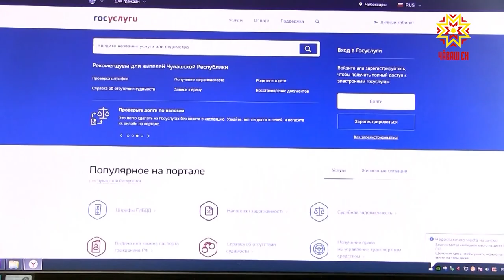Тухтăр патне – пĕрлехи порталтан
Технологисем аталаннă тапхăрта интернет уçлăхĕнче те тĕрлĕ патшалăх пулашăвĕсене тивĕçме пулать. Çавăн пекех тухтăрсем патне çырăнма та ансат та меллĕ.  Анчах та электронлă регистратурăпа усă курма хăнăхнисене пуш уйăхĕн 1-мĕшĕнчен улшăнусем кĕтеççĕ.